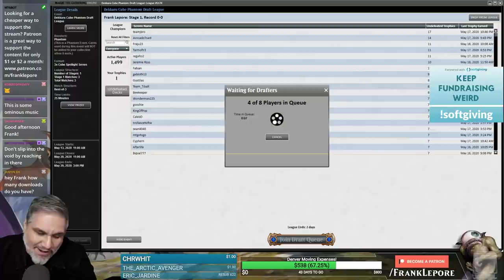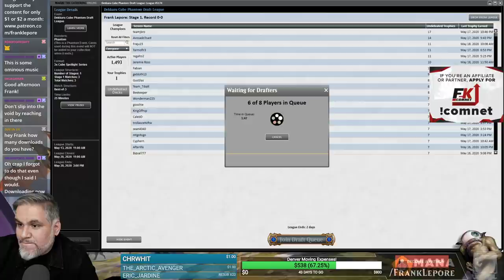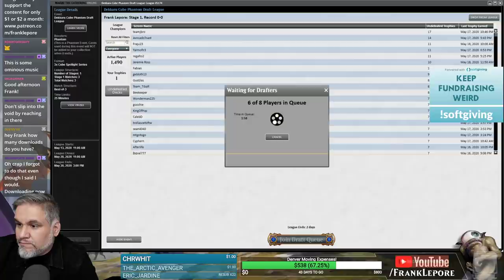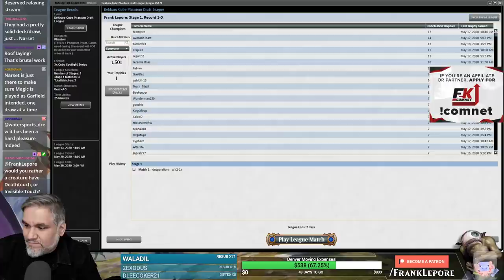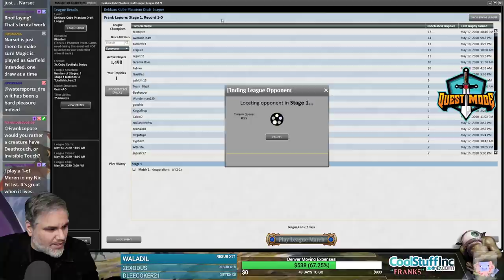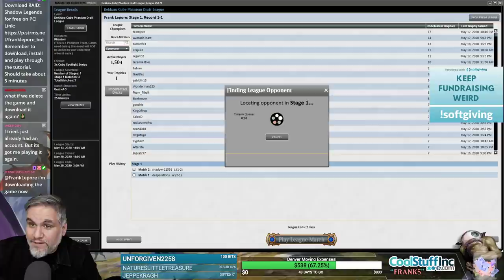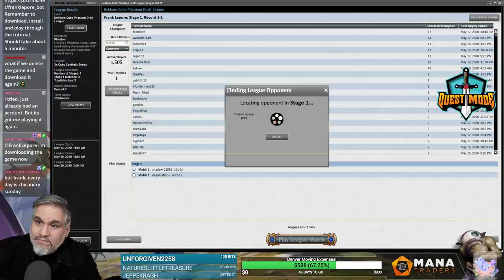(Magic Online) Dekkaru Cube Draft #11 - 5/21/20